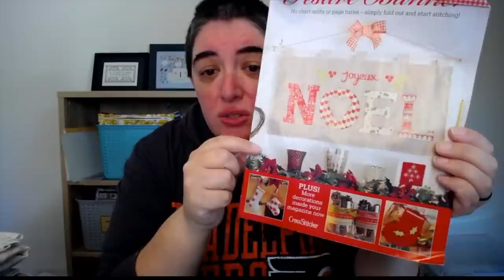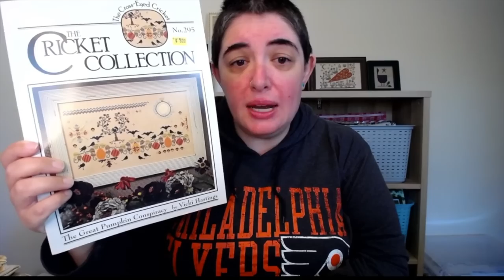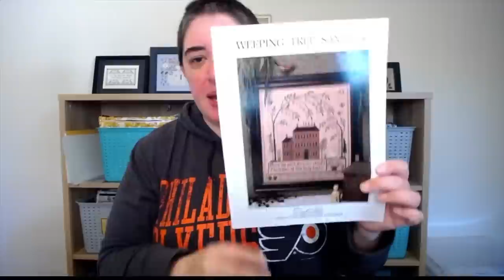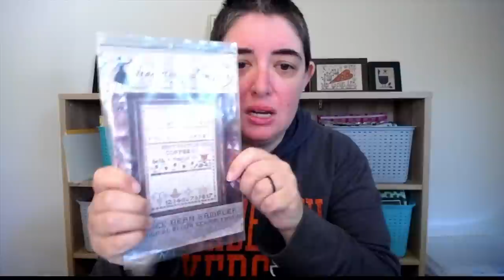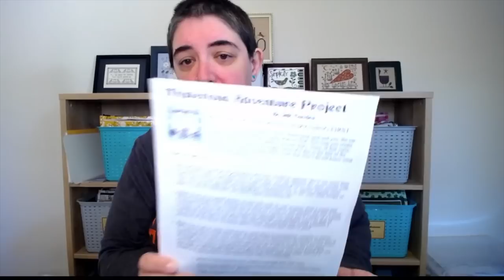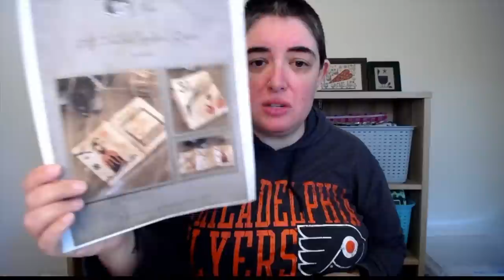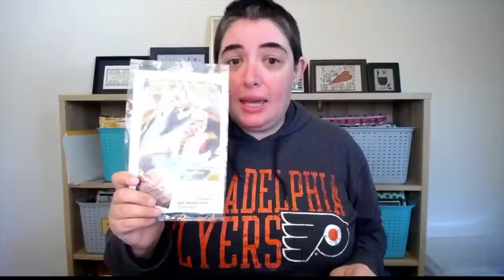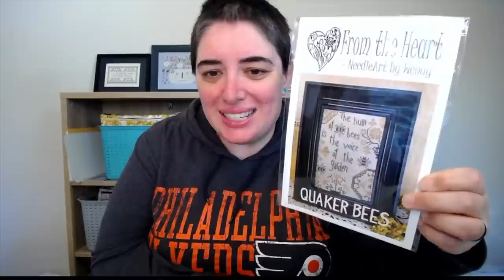WIP Parade. Goal = Getting Down to 40 WIPS Before my 40th Birthday (2/22/22).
I've decided to flip the script a bit as I look towards my 40th birthday.  Instead of planning a bunch of new starts, my kind of reverse WIP challenge is to finish enough in my massive list to get me under 40.  I've got a year and a half.  Think I can do it?!

A WIP parade to show where the projects are with 18 months to go. Had 96 WIPS on my list on 8/22/20 and it's already down to 94. Of course... I do have a new start I need to do. (the struggle is real!).

Projects Shown:
1.  Joyeux Noel - CrossStitcher Magazine
2.  His Eye is On the Sparrow - Heartstring Samplery
3.  Map of Hawk Run Hollow - Carriage House Samplings
4.  As the Crow Flies - Prairie Schooler
5.  The Great Pumpkin Conspiracy - Cross Eyed Cricket
6.  March: A Year in Chalk - Hands on Designs
7.  Feather Your Nest - With Thy Needle
8.  Skeleton Keys - Notforgotten Farm
9.  Summer Alphabet - Lizzie Kate
10.  A Ghoultide Welcome - Plum Street Samplers
11.  Spot of Autumn - The Drawn Thread
12.  Witch’s Kitchen - The Primitive Hare
13.  Golden Rule - The Stitcherhood
14.  All Creatures Great and Small - Barbara Ana
15.  Birds of a Feather - Blackbird Designs
16.  Dead Man’s Chess - Plum Street Samplers
17.  Weeping Tree Sampler - The City Stitcher
18.  Penny Harvest - Tree of Life Samplings
19.  Molly - Carriage House Samplings
20.  Serenity Harbor Sampler - By the Bay
21.  Bump in the Night - Prairie Schooler
22.  Jenny Beans Friendship Sampler - Shakespeare's Peddler
23.  Quaker Diamond - Hillside Samplings
24.  Irish Blessings - Twisted Threads
25.  Home Is… - Poppy Kreations
26.  Crow’s Lullaby - The Primitive Hare
27.  And a Forest Grew - Rosewood Manor
28.  Sir William Black - Scattered Seed Samplings
29.  Get Kraken - Ink Circles
30.  On the 4th Day of Christmas - Prairie Moon
31.  Numero No - Jeanette Douglas Designs
32.  Coffee Bean Sampler - Heartstring Sampler
33.  Life After Death - Long Dog Samplers
34.  Year at Hawk Run Hollow - Carriage House Samplings
35.  Autumn on Lazy Bear Mountain - Kathy Barrick
36.  Christmas Cubes - The Primitive Hare
37.  Peppermint Latte - Casey Buonaugurio
38.  A Saviour’s Praise - Shakespeare's Peddler
39.  Winter Squirrel - The Victorian Sampler
40.  Blue Snowman - The Little Stitcher
41.  A Peacock, a Unicorn, a Badger - Scarlet Letter
42.  Mysterious Adventure Project - Ink Circles
43.  Let Freedom Ring - Lila's Studio
44.  Cardinal Points Sampler - Long Dog Samplers
45.  Halloweenies - Plum Street Samplers
46.  Jack’s Bash - Plum Street Samplers
47.  Boo to You - Owl - Prairie Schooler
48.  Which Witch? - La-D-Da
49.  Raven Bewitched - Blackbird Designs
50.  Magical Weavers Tapestry
51.  Halloween Medley - Heart in Hand
52.  Fire Burn & Cauldron Bubble - Ink Circles
53.  The House that Jack Built II - Prairie Moon
54.  All Hallow the Needles’ Queen - The Primitive Hare
55.  Stars Bright - Lindy Stitches
56.  Amos Figg - Plum Street Samplers
57.  Be Ye Thankful - Cross Eyed Cricket
58.  Hibernation Day Sampler - Heartstring Samplery
59.  Quaker Seasons of Friendship - Crowne and Thistle
60.  Choose Your Own Motto - Heartstring Samplery
61.  A Stitcher’s Sampler - The Primitive Hare
62.  Three Little Kittens - Ink Circles
63.  Coffee Quaker - Heartstring Samplery
64.  Plant Wisdom - The Sampler Company
65.  May I - All Through the Night
66.  Thanksgiving Sampler - Lone Elm Lane
67.  Plum Berry Sampler - Bent Creek
68.  Merry X-mas - Prairie Moon
69.  Emily’s House - Lindy Stitches
70.  An AaBbCc Spool - Needlework Press
71.  Sunflower Farm - Kathy Barrick
72.  With Thy Needle 2 - Lila's Studio
73.  Seeking Refuge - Scarlett House
74.  Pandemic - Long Dog Samplers
75.  Halloween at Hawk Run Hollow - Carriage House Samplings
76.  Rampant Cats Sampler - Barbara Ana
77.  Prairie Schooler Santa 1985
78.  Prairie Schooler Santa 1987
79.  Prairie Schooler Santa 1989
80.  Prairie Schooler Santa 1991
81.  Prairie Schooler Santa 1993
82.  Prairie Schooler Santa 1995
83.  Prairie Schooler Santa 1997
84.  Prairie Schooler Santa 1999
85.  Prairie Schooler Santa 2001
86.  Prairie Schooler Santa 2003
87.  Prairie Schooler Santa 2005
88.  Prairie Schooler Santa 2007
89.  Prairie Schooler Santa 2009
90.  Prairie Schooler Santa 2011
91.  Prairie Schooler Santa 2013 (FINISHED)
92.  Prairie Schooler Santa 2015
93.  Prairie Schooler Santa 2017
94.  Prairie Schooler Santa 2019
95.  Quaker Bees
96.  I Will Cut You (FINISHED)

Keep making those x's!

xx Jen